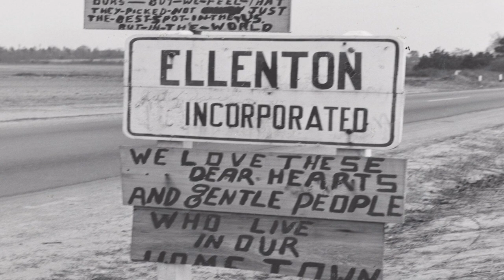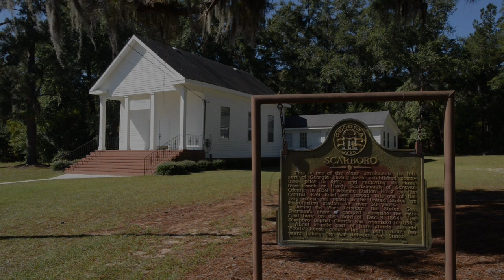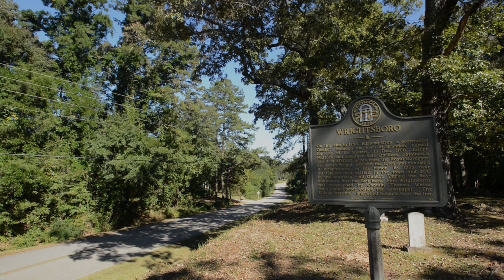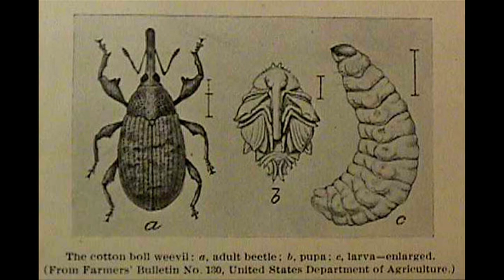Augusta Outdoors: Ghost Towns - Close to Home, Only a Memory Away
In this latest segment of Augusta Outdoors, we learn about some of the ghost towns within a short drive of Augusta. From Ellenton, South Carolina, to Scarboro, Georgia we'll learn about the history and demise of these lost communities.